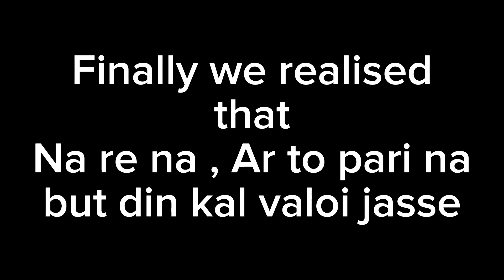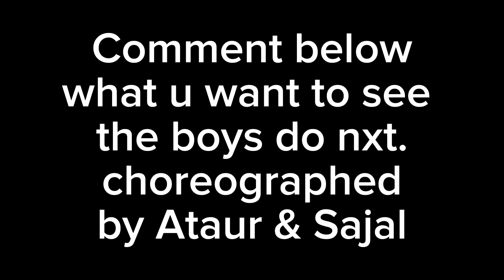My friends'conditions after Naatu Naatu song from RRR gets an Oscar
this is what my friends conditions were after Naatu Naatu song from RRR gets an Oscar.